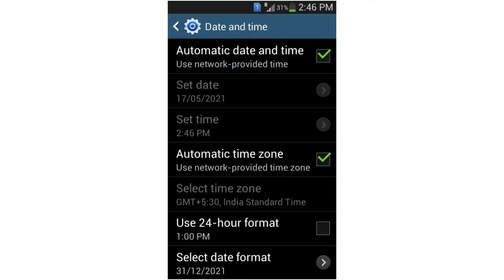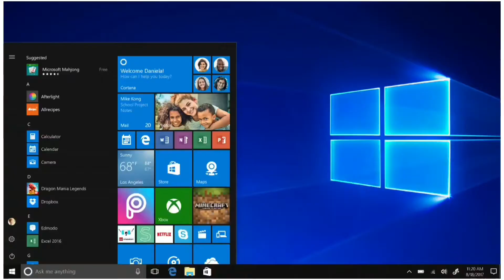No Power But Correct Time | How Computer Always Maintain Time & Date After Shut Down?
Hello Dosto...
Aj ki video me hum baat karne wale hai ki computer ko shut down karne ke baad bhi uska time kaise maintain rehta hai? Akhir kaise power off hone par bhi computer sahi time batata hai? Sari information janne ke liye is video ko jarur dekhiye.

1. How computer always maintain time & date after shutdown?
2. What is BIOS?
3. What is CMOS Battery?
4. Use of CMOS Battery?